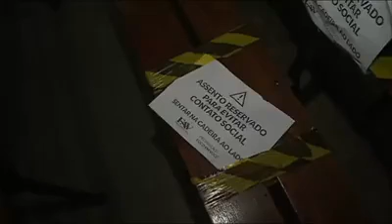FAV NA IMPRENSA 2020 - JORNAL DA CLUBE 19/03/2020